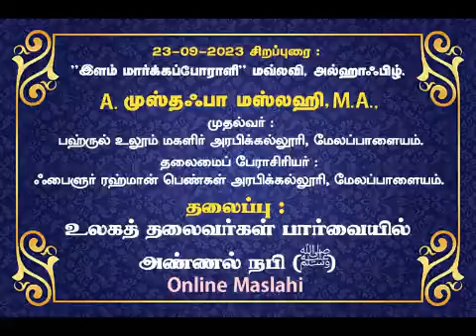உலகத் தலைவர்கள் பார்வையில் அண்ணல் (ﷺ)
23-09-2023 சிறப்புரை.